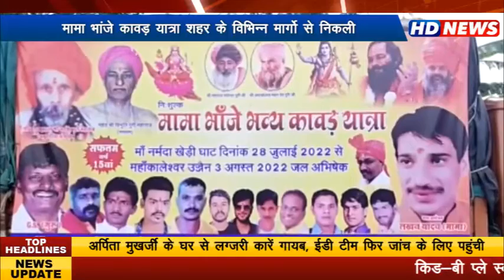मामा भांजे कावड़ यात्रा शहर के विभिन्न मार्गो से निकली,3 अगस्त को बाबा महाकाल का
करेंगे जलाभिषेक, 200 कावड़िए हुए शामिल,बोल बम के जयकारे गूंजे, महामंडलेश्वर लक्ष्मण दास महाराज हुए शामिल